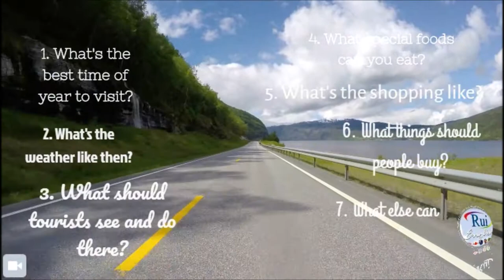Aula de inglês: Do you have a dream English language vacation destination?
RuiEnglish Lesson: Do you have a dream English language vacation destination?

Make your choice and be sure you can answer these questions.

1. What's the best time of year to visit?

2. What's the weather like then?

3. What should tourists see and do there?

4. What special foods can you eat?

5. What's the shopping like?

6. What things should people buy?

7. What else can visitors do there?

The best time to visit Dubai is from November to March. Weather-wise, Dubai really only experiences two seasons: hot and hotter. During the winter months, the city sees blue skies and primo beach weather. However, this is also peak tourist season, so expect plenty of company on Jumeirah Beach.